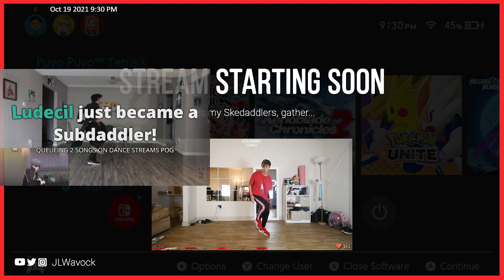Trying out Disney in Smash!